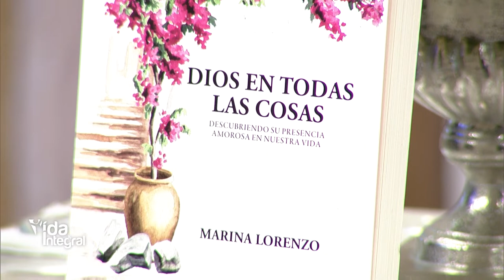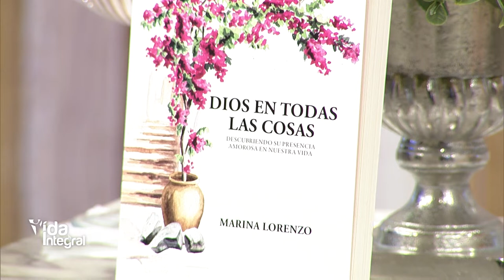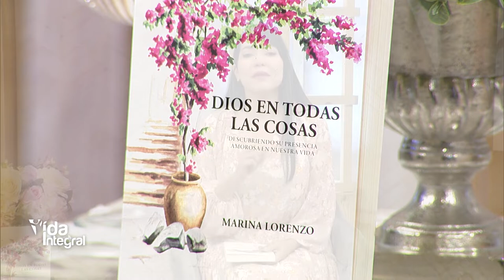Vida Integral: Entrevista a Marina Lorenzo.